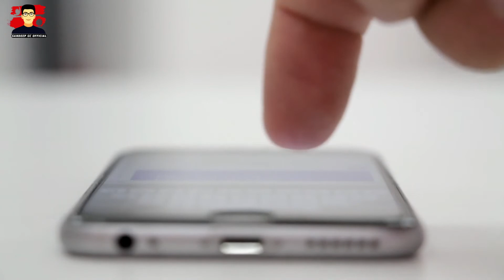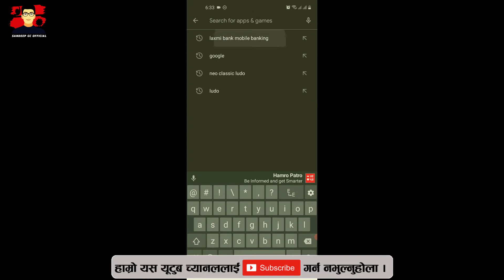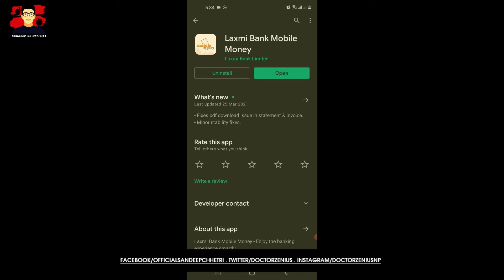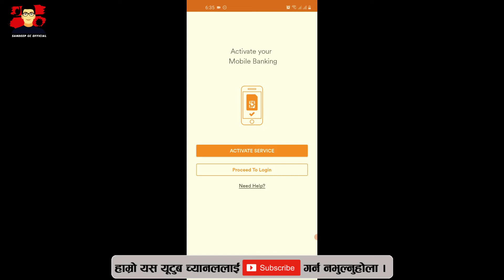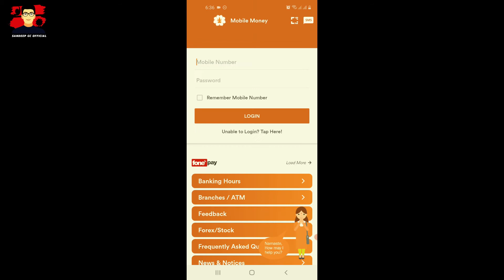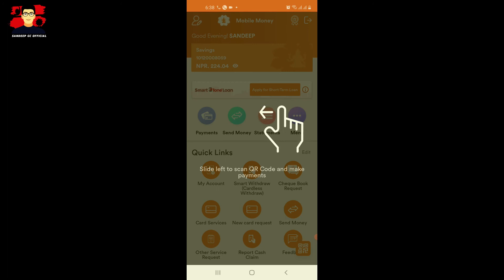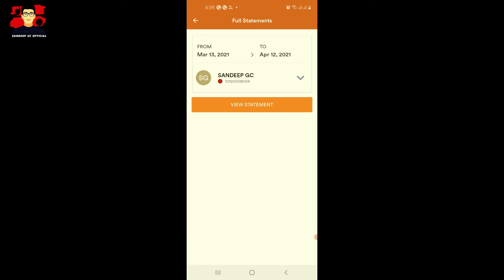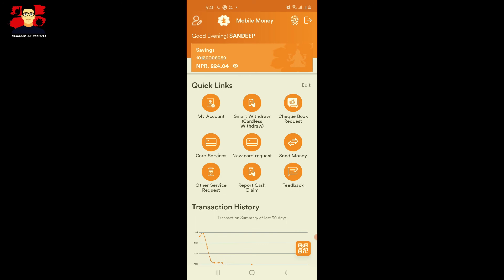।।Laxmi Bank Mobile Bank Activation Tutorial ।। Laxmi Bank Mobile Banking 2021।Sandeep GC Official।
Hello friends aja maile yo video ma hajur haru lai laxmi bank mobile banking kasari activation garne ra login garne bhanera full features describe gareko chu pakkai pani sabai video hernu hola .

Your query may be solved on given below topics,